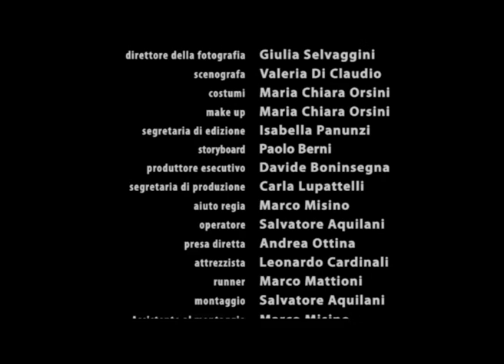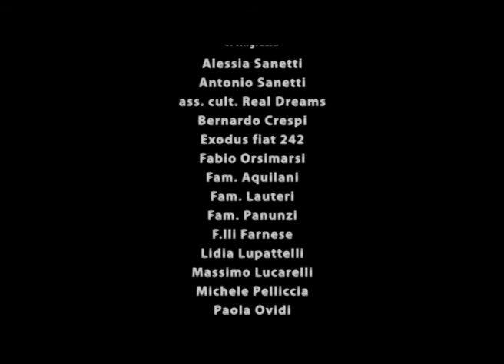Bloody Mud - Short Movie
BLOODY MUD - 2010

IFF Short Movie Finalist | Miami October 2010

cast
Daniele Blando // Lucia Nicolini // Elena Cavallone// Isabella Panunzi // Federica Polselli

Producers
Salvatore Aquilani
Davide Boninsegna

Screenplay
Marco Misino
Salvatore Aquilani

Cinematography
Giulia Selvaggini

Sound engineer
Andrea Ottina

Song composer
Gianmarco De Candia

2010